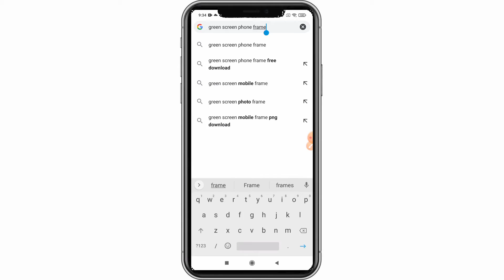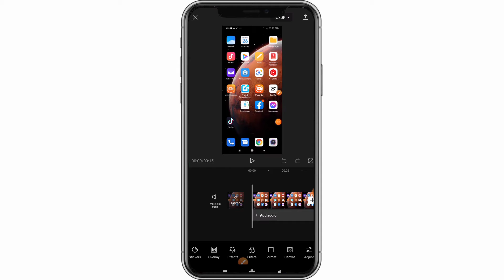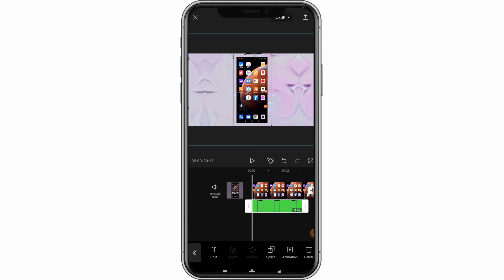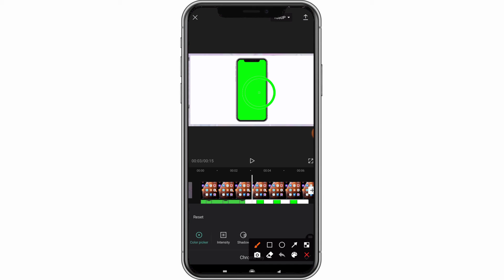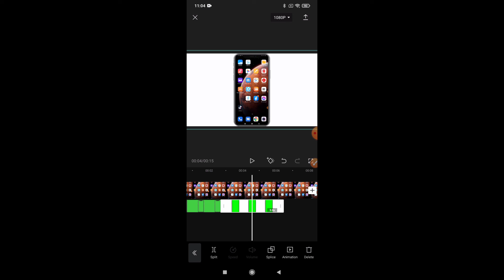How to put videos or photos inside phone image( step by step) For beginners using capcut(2021)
How to Make Intro & Outro on YouTube  Videos using Phone only( Step by Step + Free & Easyway)

How to Edit Video for  YouTube & Tiktok using Phone only.( Step by Step, Free + No Watermark)

How to sign out in/remove Google

How to Upload Videos on YouTube  Using Any Phone for Beginners(Step by Step + Add Thumbnail & Edit)